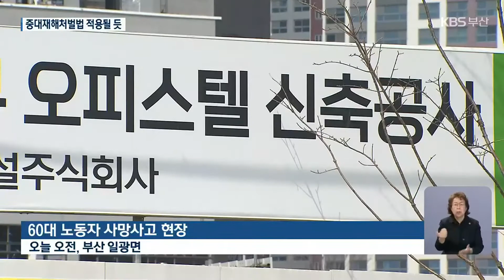60대 노동자 사망…‘부산 1호 중대재해법’ 적용될 듯 / KBS 2022.03.25.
[앵커]

 이틀 전, 오피스텔 공사 현장에서 일하던 노동자가 또 목숨을 잃었습니다.

 부산에서는  중대재해처벌법을 적용하는 첫 사례가 될  가능성이 커 보입니다.

 김영록 기자가 취재했습니다.

 [리포트]

  지난 23일, 60대 노동자가 숨진 부산 기장군의 한 오피스텔 공사장입니다.

 터파기 공사를 하던 이곳에서 한 노동자가 건설기계 바퀴에 기대 숨진 채 발견됐습니다.

 사고 이틀째, 산업안전보건공단과 건설사 관계자 등이 사고 원인 조사에 나섰습니다.

 [건설사 관계자/음성변조 : "(원인) 조사 중이라서 저희도 뭐 어떻게 말씀드릴 게 없어요."]

 시공사는  경남 창원에 있는 한 건설사로, 숨진 노동자는 하청 업체  소속으로 확인됐습니다.

수사에 나선 경찰은 부산고용노동청과 함께 중대재해처벌법 적용 여부를 검토하고 있습니다.

 경찰과 부산고용노동청은 중대재해처벌법에 따라 사업주가 안전 확보 의무 등을  지켰는지 살피고 있습니다.

 의무 위반이 확인되면  사업주에게 1년 이상의 징역이나 10억 원 이하의 벌금을 물립니다.

 경찰은 이 공사 현장에서  안전 수칙을 위반한 사실이 확인됐다며, 중대재해처벌법 적용 가능성이 높다고 보고 있습니다.

 부산에서는 이번 사건이 사실상 중대재해처벌법을 적용하는 첫 번째 사례가 될 것으로 보입니다.

 [부산고용노동청 관계자 : "부산에서는 처음이라고 보시면 돼요. 건설업종 같은 경우에는 근로자 규모로 판단하는 게 아니라 공사 금액으로 판단을 하고요. 50억 원이 넘어가면 법령 적용 대상입니다."]

 중대재해처벌법에 대한  경각심을 주기 위해서라도 첫 사례부터 엄밀히 조사하고 처벌해야 한다는 지적이 나옵니다.

 [이숙견/한국노동안전보건연구소 상임활동가 : "이러한 사망 사고에서의 책임자가 제대로 처벌이 되어야지, 앞으로 사고나 이런 게 좀 예방되거나 해결될 수 있지 않을까라는 생각이 들긴 하거든요."]

 한편 오늘 오전 10시쯤 연제구의 한 신축 건물 공사현장에서도 주차타워를 설치하던 30대 노동자가 리프트에 끼여 숨져 경찰이 중대재해처벌법 적용 여부 등을 검토하고 있습니다.